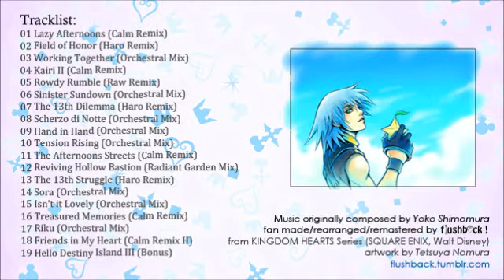14 Sora (Orchestral Mix) from KINGDOM HEARTS II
'Sora (Orchestral Mix)', originally composed by Yoko Shimomura
remastered/arranged by flushback

'KINGDOM HEARTS II Orchestral Remastered Collections' is a fan tribute project.
all original songs owned by Walt Disney Records and SQUARE ENIX